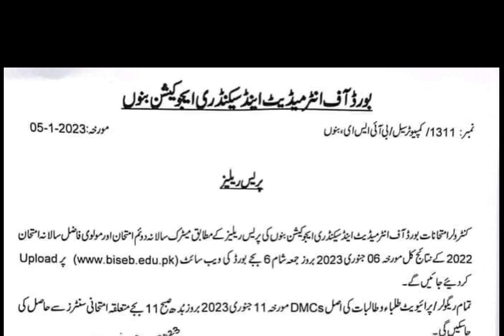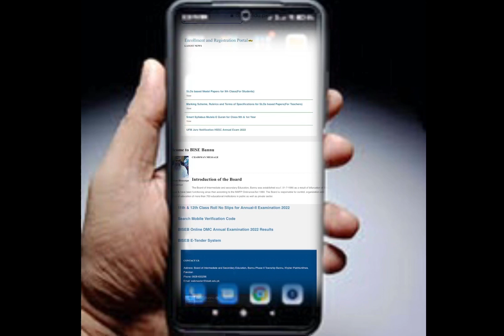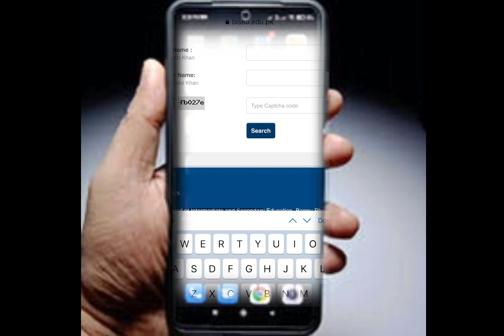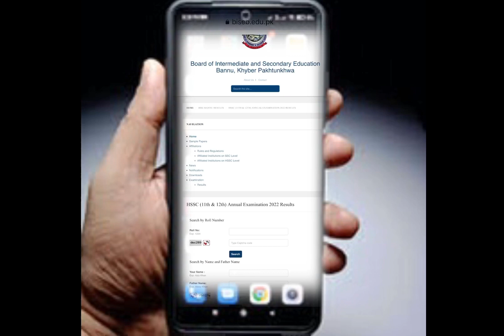Check Bannu board result matric 2nd annual 2022||BISEB matric 2nd annual result||molvi fazal result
How to check bannu board biseb matric result 2nd annual 2022||bannu board matric result 2nd annual result molvi faazal fazal result bannu board 2nd annual molvi fazal result 2022 check